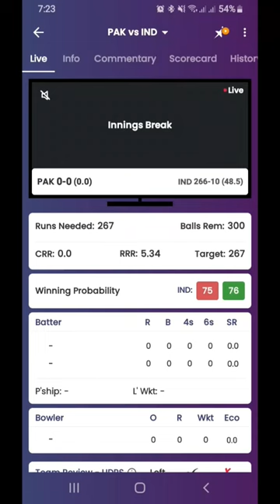pakistan vs india today match 1st inning break